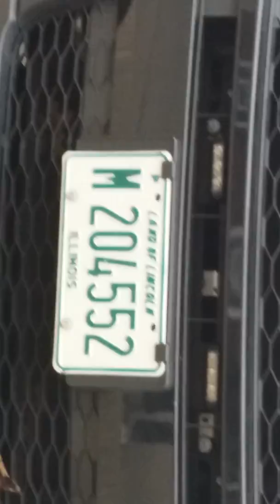Maywood Police threatens me and thinks their jobs a joke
No professionalism